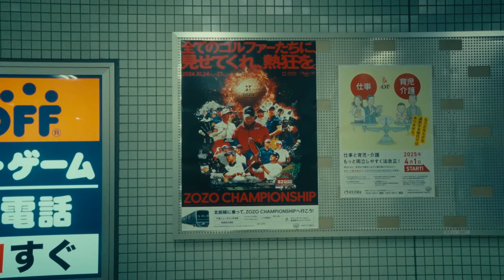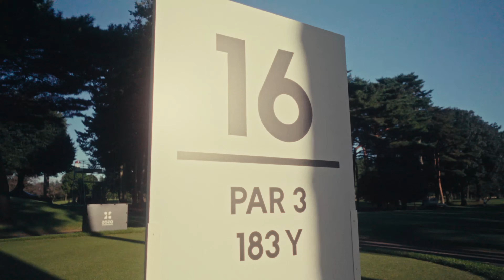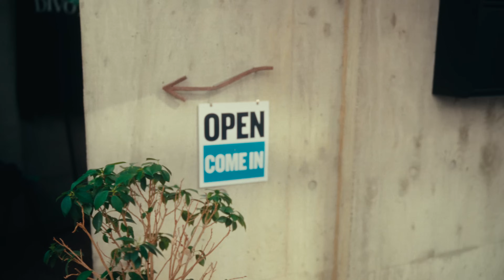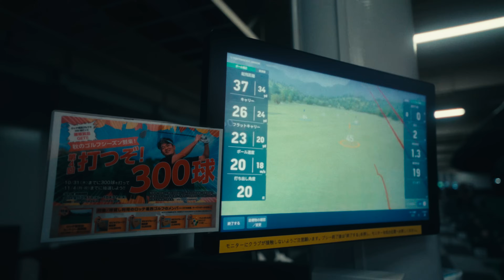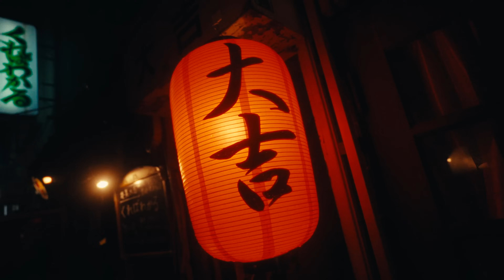Uncovering the Secrets of Japanese Golf Culture | A Change of Course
From the historic Narashino Country Club, home of the PGA TOUR’s ZOZO CHAMPIONSHIP, to the bustling fashion-forward streets of Tokyo, this film dives deep into what makes golf in Tokyo special. Along the way, the MANORS team learns firsthand about the rich culture and traditions that shape golf in Japan.

00:00 Intro
01:57 Chapter 1: “The Divot and The Bird” - James plays at Narashino Country Club, home of the ZOZO CHAMPIONSHIP, the week before the event.
06:31 Chapter 2: “Golf in The Metropolis” - Tokyo’s thriving golf culture, where fashion meets fairway.
10:32 Chapter 3: “Permission to Slurp” - Experiencing one of Japan’s most exclusive golf clubs and the cultural differences that come with it.
15:49 Chapter 4: “The Monk and The Skateboard” - Golf in the shadow of Mt Fuji and reflections in Hakone.
20:57 Chapter 5: “Little Acts of Kindness” - Witnessing the best in golf at the ZOZO CHAMPIONSHIP.

MANORS is a golf brand exploring a new frontier for the game and culture.

Learn more about MANORS Golf at MANORSgolf.com

Directed by: @dougguillot
Starring: James Wilson (@short.side)

Welcome to the official YouTube channel of the PGA TOUR. Here you can find everything you need to stay up to date with the world’s foremost golf tour. Check in for highlights from every tournament along with player profiles, exclusive series, swing analysis and all the greatest shots and amazing moments.